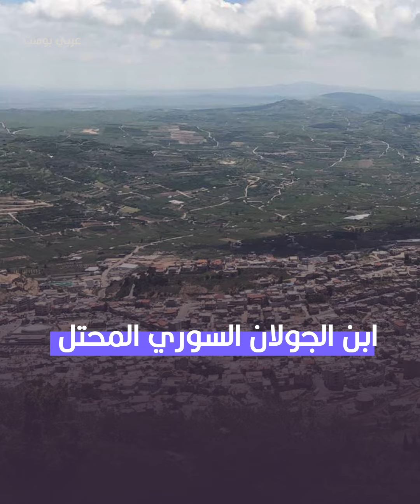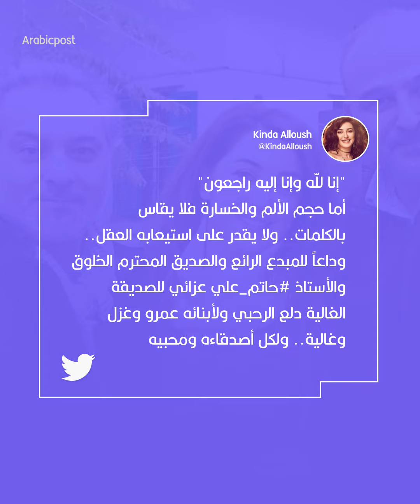الموت يغيِّب الممثل والمخرج والكاتب السوري حاتم علي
من ينسى الزير_سالم أو الفصول_الأربعة.. لا تزال التغريبة الفلسطينية واحدة من الأعمال الخالدة.. ترك بصمته في السينما والمسرح.. وقبل نهاية 2020 حاتم_علي يرحل عن عالمنا